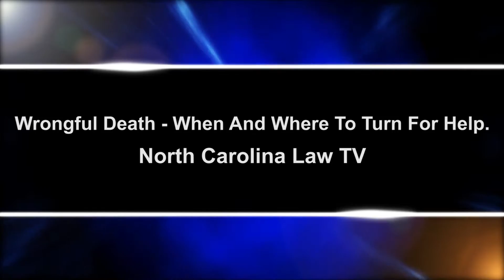Wrongful Death - When and where to Turn for Help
Today on North Carolina Law TV...David Daggett, injury and disability lawyer from Daggett Shuler Law, out of Winston Salem, talks to us about wrongful death cases.

That’s all next on this episode of North Carolina Law TV.

The unexpected death of a loved one can be one of the most life altering and painful experiences of a person’s life. According to the Holmes-Rahe Life Stress Inventory, “death of a spouse” and “death of a close relative” are two of the top five most stressful life events for the average person. And when the death was wrongful—when it was caused by someone else’s negligence, it can be especially traumatic for those who are left behind.
People who are affected by the wrongful death of a loved one often experience dramatic consequences beyond the immediate costs related to the death, including loss of income, loss of parental guidance, and loss of companionship
David Daggett is here today to talk to us about wrongful death cases and what steps survivors can take to recover during these difficult times.

David, thank you for your time today.
If you or someone you know has lost a loved one due to the negligence of someone else, you can call David’s office at to discuss your case. Until next time, this is Nancy Hollett for North Carolina Law TV.